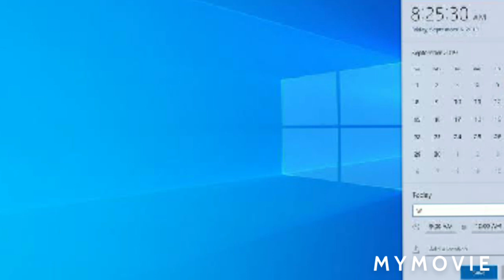Thankyou for 1,375 subscribers!